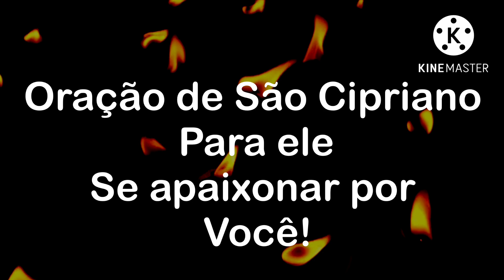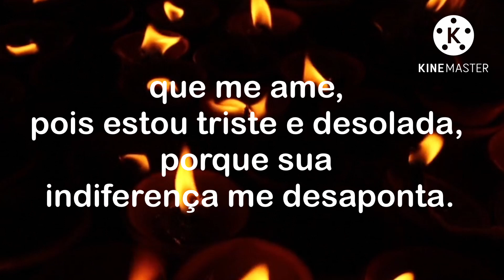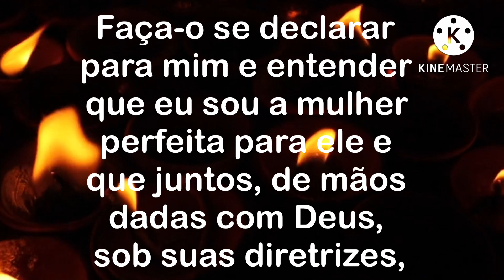ORAÇÃO DE SÃO CIPRIANO PARA ELE SE APAIXONAR POR VOCÊ(FAÇA SEM DÓ)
As mais poderosas orações e magias para você mesmo fazer na sua casa. VOCÊ TEM ESSE PODER. ACREDITE!
A "ORAÇÃO DE SÃO CIPRIANO PARA ELE SE APAIXONAR POR VOCÊ" É MUITO FORTE. FAÇA SEM DÓ DELE E VEJA OS RESULTADOS ACONTECEREM. ESCREVA NOS COMENTÁRIOS ORAÇÃO ATIVADA. FAÇA ESSA ORAÇÃO POR SETE DIAS.